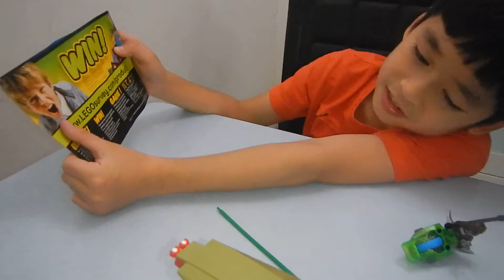Assembled Chima Crug